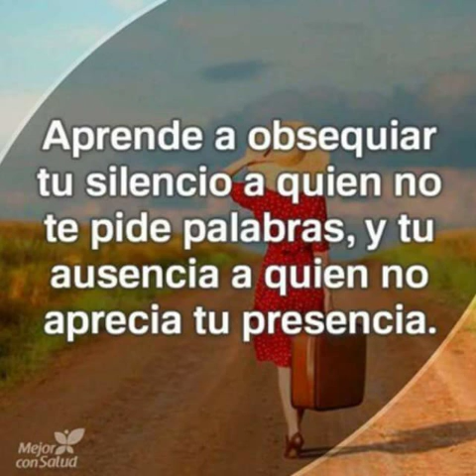París 🗼 Feliz 😊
A F G